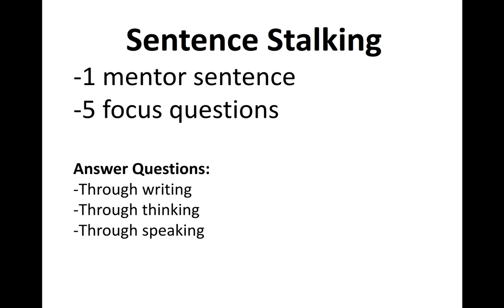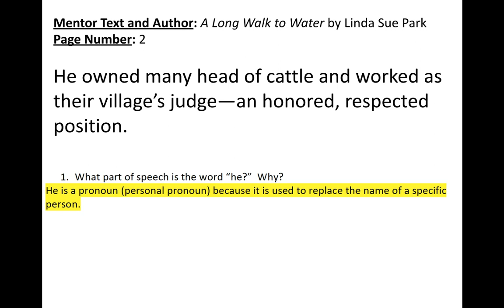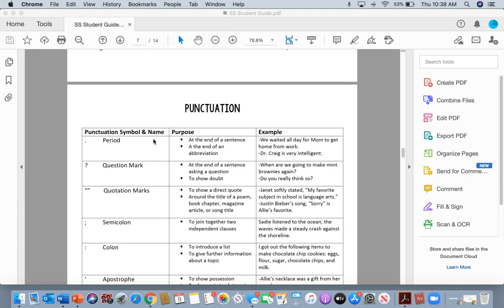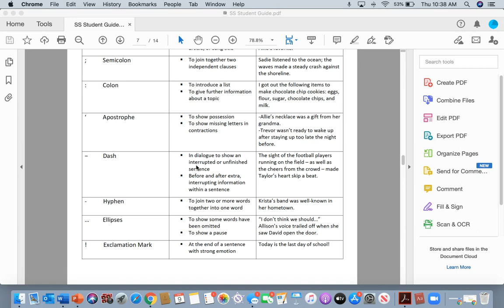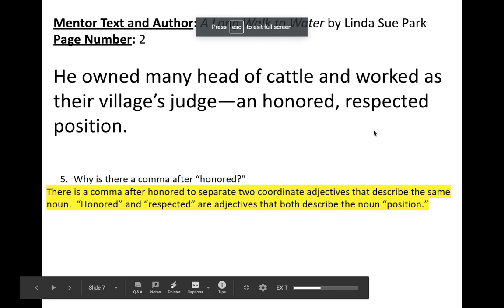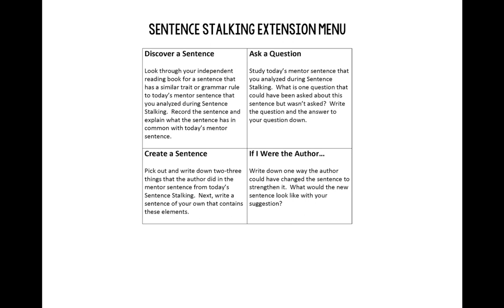Mentor Sentence Grammar Instruction from A Long Walk to Water by Linda Sue Park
-This video was created for middle school ELA teachers to be able to use in their classrooms for one day of grammar instruction.

The full resource that contains once month (20 days) of sentence stalking activities can be found

More information about Sentence Stalking (using mentor sentences from popular middle school books with focused grammar questions):

About this Resource:

-20 Mentor Sentences, 5 Focus Questions for Each Sentence
-Books Mentor Sentences are Taken From: Hatchet, Out of My Mind, The Tiger Rising, A Long Walk to Water, Walk Two Moons, The Hunger Games, Tuck Everlasting, The Fault in Our Stars, Counting by 7s, and Wonder (2 mentor sentences from each book listed for a total of 20 days of Sentence Stalking)
-Detailed answer keys with teaching points in student-friendly (and teacher-friendly) language
-Spiral back to key concepts again and again instead of teaching one concept at a time in isolation.
-Use beautiful mentor sentences from real authors of popular middle school books instead of prescriptive sentences that are not a representation of authentic writing.
-Say "buh-bye" to DOL and stop etching wrongness into students' brains by showing them sentences with an unrealistic amount of errors.
-Connect reading, writing, vocabulary & grammar instruction together with this daily class activity.
-See results in how students understand grammar, critically read literature, and use correct conventions and thoughtful writer's craft in their writing.
-This resource is designed so that each day, students study a new mentor sentence. Each mentor sentence is accompanied by focus questions to get students thinking about the sentence on a variety of levels. The focus questions deal with the following types of topics: parts of speech, punctuation, spelling and spelling patterns, capitalization, analyzing the writer’s craft, sentence structure, vocabulary, using context clues to find word meaning, denotative and connotative meaning of words, root words, prefixes and suffixes, figurative language, and more.

Each day contains a teacher answer-guide along with ideas for teaching points to coordinate with the daily mentor sentence and focus questions. It is the perfect way to teach grammar without having to lecture or do drill and kill worksheets to learn one isolated grammar concept at a time.

You will never see sentences the same, and your students will never see sentences the same. Sentence Stalking takes the sometimes intimidating, sometimes completely dry task of teaching about grammar and writing conventions and makes it into what is sure to be one of the best parts of your class period.

-Each day of Sentence Stalking has been made into a multiple choice Google Forms Quiz. Teachers can assign the each Sentence Stalking Google Forms Quiz through their Google Classrooms. Once students complete the quiz, the quiz grades itself and students are able to view detailed feedback on each question, regardless if they got the question right or wrong. I've even included tutorial videos for how to post these Google Forms Quizzes into your Google Classroom and how to set it up so that you can automatically import students' grades from the Sentence Stalking Google Forms Quizzes into your Google Classroom.

I'd love to connect and share more middle school literacy ideas with you on other platforms as well.